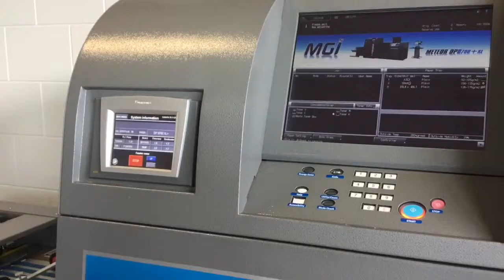MGI Meteor DP 8700 XL+ Digital press + FINISHER IN LINE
Digital Printing
Print Speed Monochrome and Color Up to 4,260 A4/letter pages per hour
Up to 2,280 A3 pages per hour
Up to 1,620 330 x 600 mm pages per hour
Print Resolution New predefined line screens, including 3 stochastic screens and 18 traditional line sceens ranging from 130 to 270 lpi. High printing quality up to 3,600* dpi

* equivalent to 1200 x 1200 dpi x 8 bit
Formats Mini: 100 x 148 mm - 3.9 x 5.8’’*
Maxi: 330 x 650 mm - 13 x 25.6’’ standard**
Maxi 330 x 1,200 mm - 13 x 47’’ with option**

* from bypass
** max. paper weight 250 gsm
Substrates PAPER
Weights between 65 to 400 Gsm / 17 lb bond up to 147 lb cover / 16 pt (or 400µ ±10µ).
Bristol, Matte Coated and Glossy, Vergé®, Chromolux®, art papers, carbonless, etc.

PLASTICS
Ticknesses between 100* to 400µ - 4mil up to 18mil
Print PVC**, Polyester, Polycarbonate, PET, Vinyle, Autotype, Teslin®, Yupo®, Melinex®, Agfa Synaps®, Canvas/Buckram, etc.

ENVELOPES
Envelopes with or without windows, paper weight up to 150 Gsm

* depending upon the material melting point
** supported PVC thickness 200-400 µ
Maximum Print Area New extended printable width up to 323mm/12.7’’.
Maximum printable area up to 323x1193mm/12.7x46.9’’ (with option)
Input Trays 2 trays
1,500 sheet total capacity (500* + 1,000 sheets)
Weights from 65 up to 260 Gsm or 10 pt
All sizes included from 140x182 mm to 330x487* mm (5.5x7.2’’ to 13x19’)’
Ability to link trays

* tray 1 max. paper size is A3 / 11x17"
Bypass 250 sheets capacity from 65 up to 300 gsm
Includes formats from100x148 mm to 330x1200 mm (with option) / 3.9x5.8’’ to 13x47’’
DL, C5 & C4 envelopes
High Capacity Pneumatic Loader 3,000 sheets maximum capacity
Weights from 150 to 400 Gsm or thicknesses from 100 to 400 µ/4mil up to 16mil
Accepts all formats ranging from 100x220 mm to 330x1200 mm/3.9x8.7’’ to 13x47’’ (with option).
The feeder module is thermoregulated for the moisture stabilization of substrates
Offset Registration Table Precise registration
(± 0,2 mm L-R and front-back, page-page ± 0,5 mm)
Feeder table with fully motorized and automatic side lay guide.
Auto-adjusts for format width and paper skew
Ultrasonic double sheet detection system
High Capacity Stacker Top loading
Laser guided stack adjustment
Capacity of up to 6,000 sheets @80 Gsm/20 lb bond
Optional envelope stacking table
Duplexing Unit Auto duplex from 2 trays, bypass and offset feeder for substrates up to 300 Gsm/ 136 lb bristol and up to 330x487 mm/13x19’’
External Controller - Latest Fiery FS100 Pro Controller
Intel Core i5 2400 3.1 GHz Processor, Hard Disk Drive / DVD Drive / 1 TB HDD, 4 GB RAM / Internal DVD-RW Drive / Ethernet 10/100/1000 BT / Windows 7 Pro, 19’’ LCD display / Keyboard / Mouse

- Languages and file formats supported
Adobe PostScript 1, 2 & 3, Adobe PDF, PDF/X-1a, 3 and 4, Encapsulated PostScript (EPS)

- Variable Data Printing
Fiery FreeForm v1 and v2.1, PPML v3.0, PDF/VT 1 and 2, VPS compatible

- JDF/JMF Support
JDP v1.2.2 IDP ICS certified, CIP4 certified and third-party workflow solutions
Command WorkStation Command Workstation 6
Print queue management utilities with on-demand reprinting
- Professional color managment tool :
Profile management: CMYK (Euroscale Fogra, SWOP) and RGB (sRGB, Adobe RGB)
ICC/ICM (ProfilMaker, ColorMatch)
PANTONE certification with ‘‘Spot-On’’
Built-in automatic color calibration
External calibration with a KM FD-5BT spectrodensitometer provided
- Two different line screens within the same print job:
One line screen for pictures
One different line screen for text/vector graphics
- Autotrapping
Variable Data - 100% compatible with variable data management solutions:
NEWLEAF & PReS PrintSoft ,Bartender Seagull Scientific, Adobe InDesign, QuarkXPress,
PrintShop Mail, etc.
- Using the following languages:
PPML 3.0 (PODi certified)
FreeForm and FreeForm 2
Creo VPS
Intelligent Substrate Management - Unlimited customizable library of paper & synthetic substrates
- Substrate specific values for optimized printing include inking transfer, engine temperature,
Infrared preconditioning temperature
- Touch screen interface
Open Architecture - Mac/PC Compatible - All DTP applications in both CMYK or RGB
Quark XPress, Adobe Illustrator, Photoshop, Acrobat, InDesign, Corel Draw, etc. ...
- All Office RGB applications
Microsoft Word, Excel, Publisher, etc. ...
Option(s) - Extended paper length up to 1,200 mm
- Inline finishing solution DF Pro : Cut, crease and perforate
- EnvelopExpress Pro, an high capacity envelop feeder
Electrical Power 230 V VAC ± 10 % ; 50/60 Hz ±3 %
2 plugs 32A + 3 plugs 16A
For a total of 14.5kW/59A
Operating Environment - Required temperatures : 15° to 30°C (59°F to 86°F)
Optimum between 18° to 23°C (64° to 73°F)
Maximum variation of 10°C (50°F) per hour
- Operating Humidity: 30% to 60% RH
Optimal condition: 40%
- Noise level: 69dB(A) at 50Hz